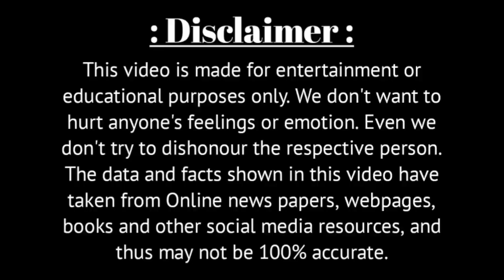যে ঘটনার পর বোন আশার সঙ্গে সমস্ত সম্পর্ক ত্যাগ করেন লতা মঙ্গেশকর | Lata Mangeshkar | Asha Bhosle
Voice - Own